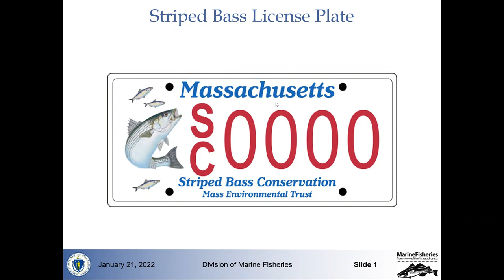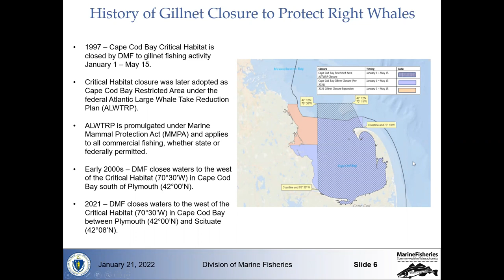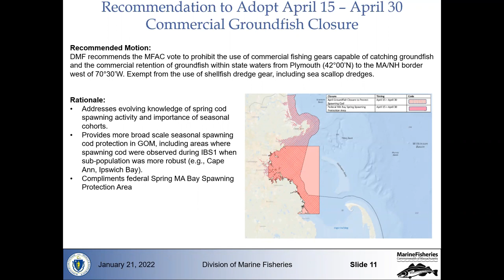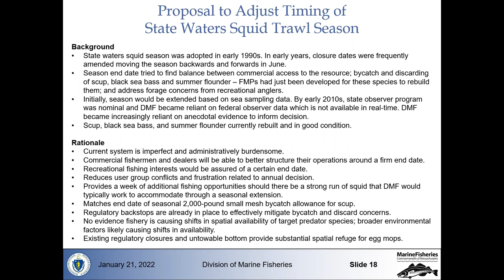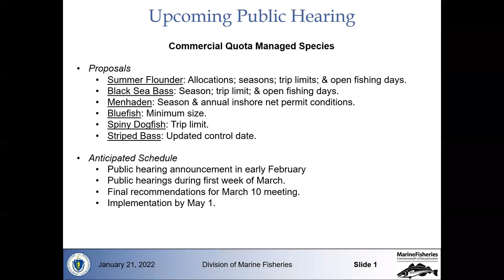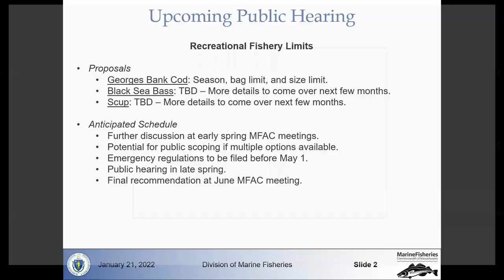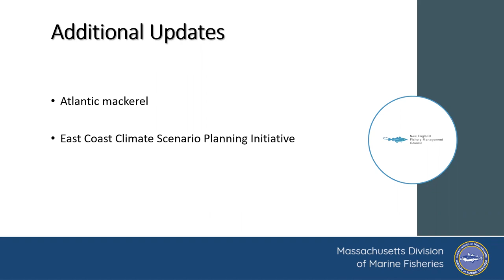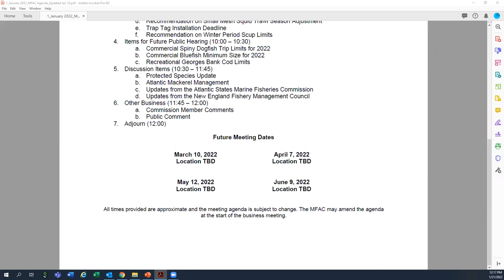January 2022 Marine Fisheries Advisory Commission Business Meeting